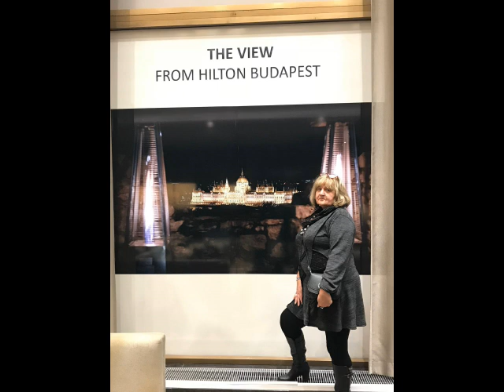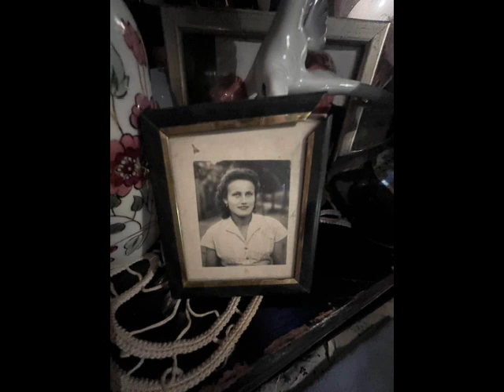Boldog születésnapot Katám! Isten éltessen sokáig. Orsolya.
Azt szeretném, ha jól éreznéd magad a bőrödben. Legkésőbb mostantól, és lehetőleg az idők végezetéig!
Jóságos szívedet sose érje bánat,
egészség és szeretet legyen vendég Nálad.
Kérjük a jó Istent, adjon erőt Néked,
hogy még sok-sok évig
köszönthesselek Téged! Orsolya.